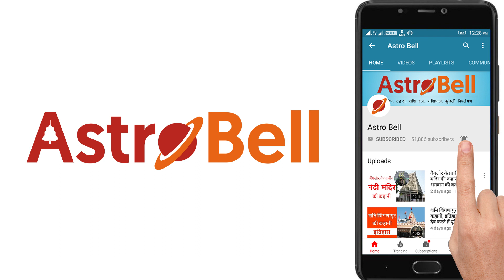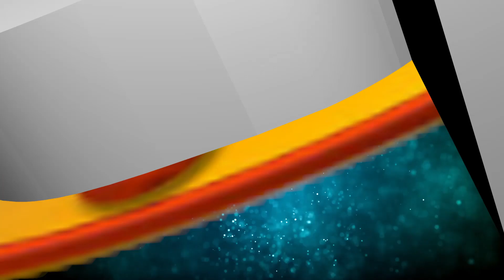Gemini Rashifal 2019: मिथुन राशि 2019 का भाग्यफल? - Mithun Horoscope 2019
Humara Mithun Rashifal 2019 Hindi video dekh kar aap janenge ki Mithun Rashi 2019 bhagyafal kaisa rahega. Video dekh kar aapko Mithun Rashi 2019 ka business, career, pariwar, love, vyapar, health, marriage ke bare me jankari milegi.

0:19 - Gemini Horoscope 2019 | Mithun Rash 2019
01:32 - Gemini Career Horoscope 2019 | Mithun Career Rashifal 2019
02:40 - Gemini Family Horoscope 2019 | Mithun Pariwar Rashifal 2019
03:57 - Gemini Money Horoscope 2019 | Mithun Business Rashifal 2019
05:13 - Gemini Child Horoscope 2019 | Mithun Santan Rashifal 2019
06:30 - Gemini Education Horoscope 2019 | Mithun Padhai Rashifal 2019
07:30 - Gemini Health Horoscope 2019 | Mithun Swasthya Rashifal 2019
09:03 - Gemini Relationship Prediction 2019 | Mithun Love Rashifal 2019

मिथुन राशि 2019 वार्षिक राशिफल के इस विडियो में आप जानेंगे की मिथुन राशि के जातकों के लिए कैसा रहेगा आने वाला 2019। पूरे साल भर का भविष्यफल देखिए इस हिंदी विडियो में और जानें की कैसा रहेगा मिथुन राशि के जातकों का स्वास्थ्य और करियर। व्यापार के लिए 2019 कैसा रहेगा और जिनकी नौकरी नहीं लगी हैं उनके लिए 2019 वर्ष कैसा रहेगा। ये सभी जानकारी इस एक विडियो में आप देख सकते हैं।

देखते रहें राशिफल और ज्योतिषीय गणनाओं से जुड़े सभी Astrology videos.